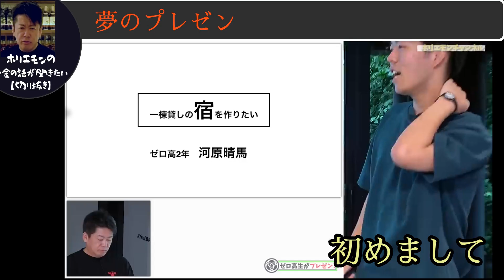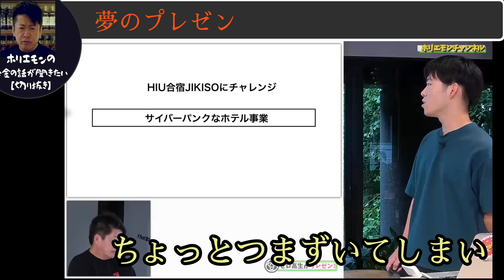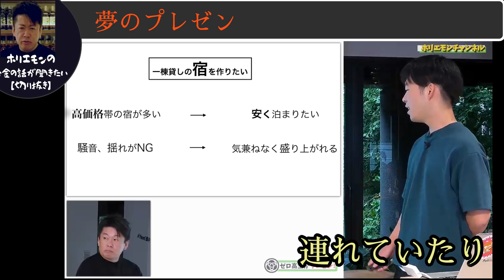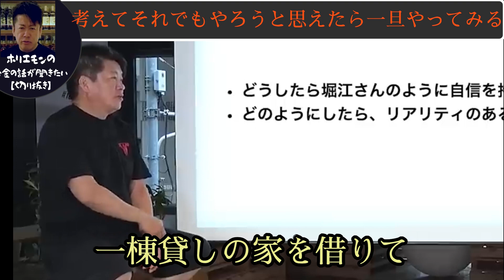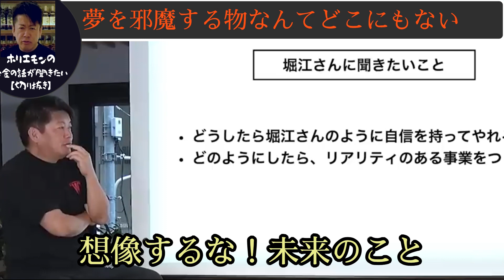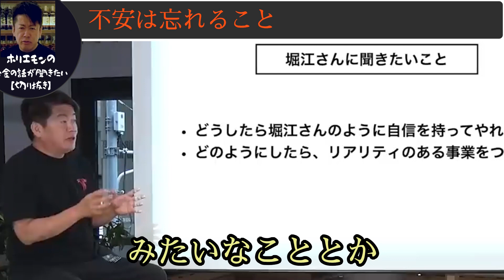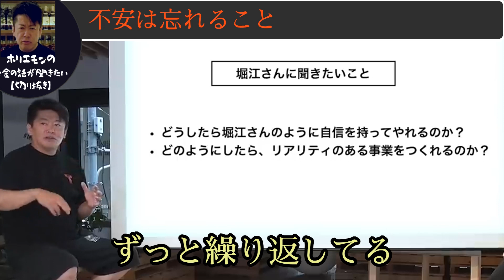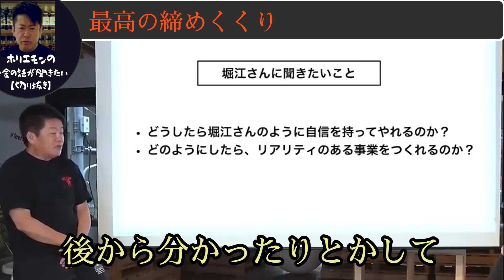【ホリエモン】上位数％の勝ち組になりたいやつ。教えてやるよ！ホリエモン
夢へのプレゼンが胸熱だったので切り抜きました。

ご視聴いただきありがとうございます。

別動画もご視聴いただけるとありがたいです。

・長野立てこもり事件。間違いなく〇刑。犯人の犯行動機は田舎特有のあれ！？

・最終警告！スシローのペロペロ事件、次起こると既存の外食産業終わります。